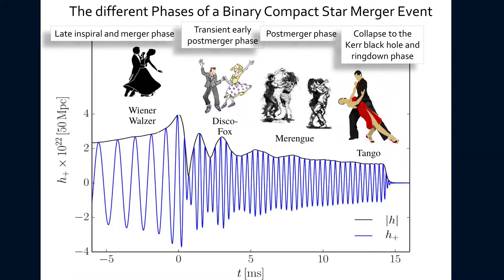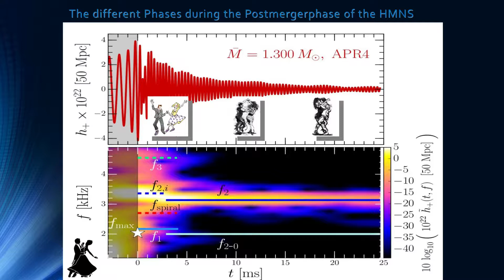Matthias Hanauske - The Different Phases of a Binary Compact Star Merger Event